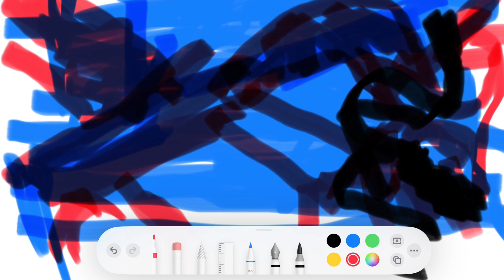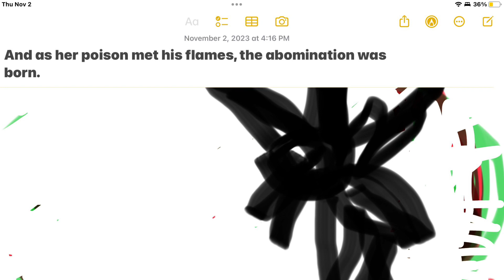Karliene, Burn Butcher burn, the personifications animations part one ￼￼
This is the first installment in a series of animated music videos that tell the tale of a struggle of power between God like deities.
Mander and Viper had ruled most of the world side by side, until ￼Mander became jealous of Viper’s Power, and swore to destroy her by any means necessary,. the fight between the two created what is known as the abomination, a creature of darkness that rainsl poison upon anything around it. ￼￼